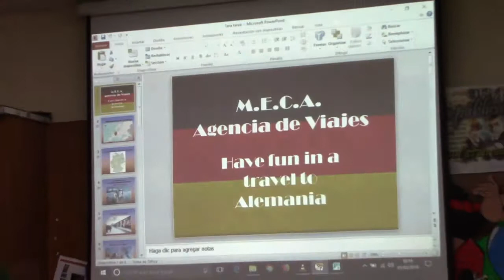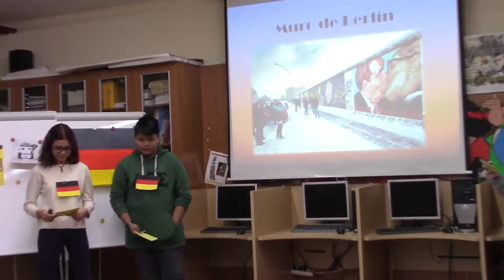2º proyecto (17/18) 1º ESO grupo 5